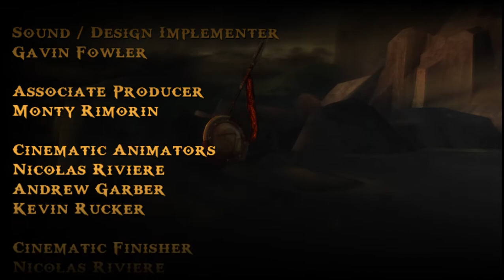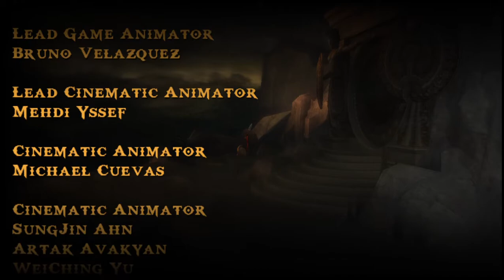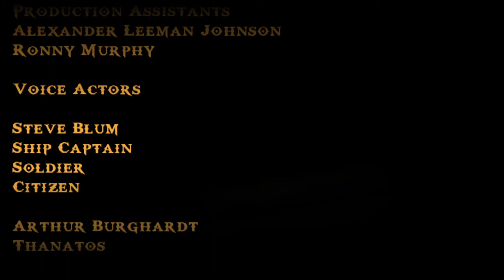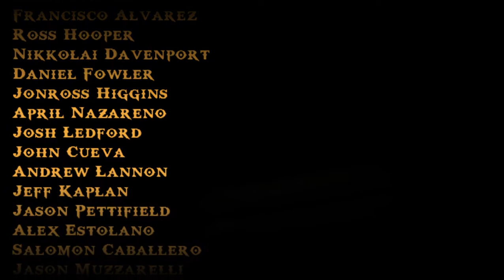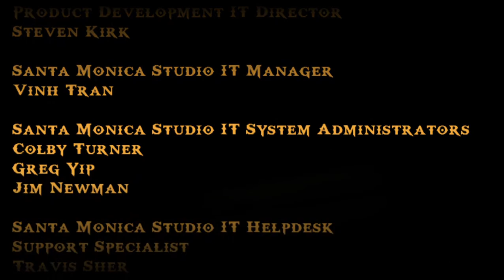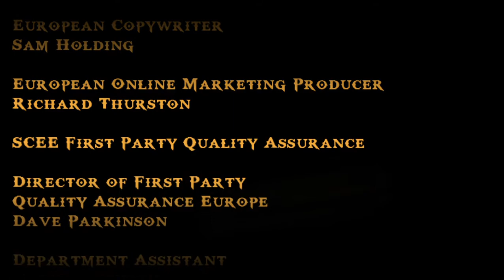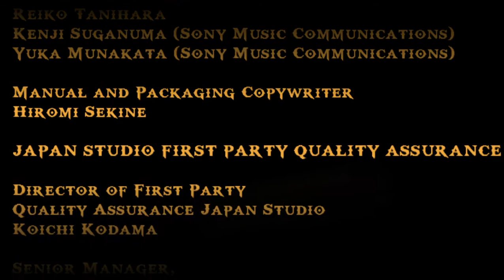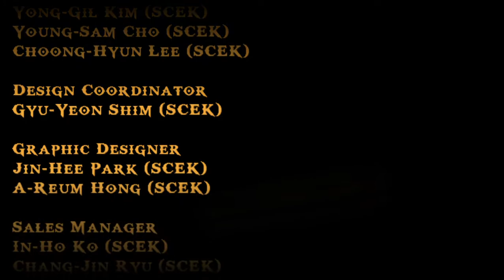God of War® Ghost of Sparta ( Thanatos ) - PART 38 FR ( PSP en pc ) PPSSPP